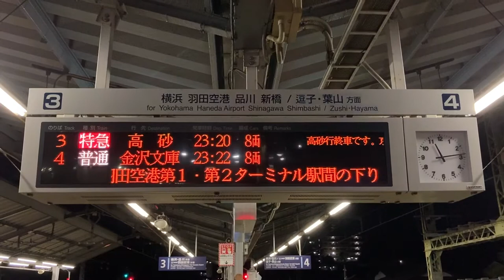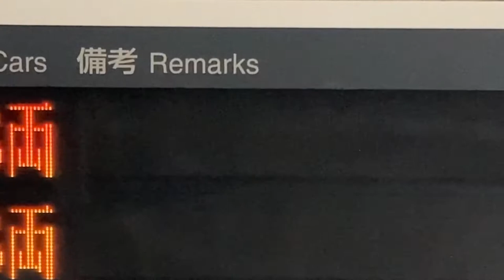京急 金沢八景駅 発車標(LED電光掲示板) 列車運行情報スクロール表示と備考表示拡大